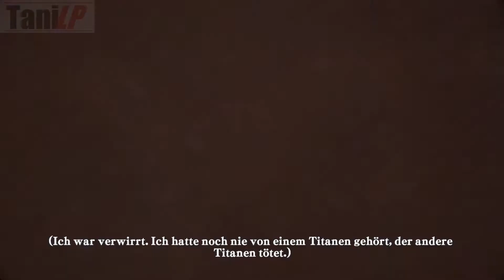Attack on Titan / Wings of Freedom #003 - Mikasa räumt auf!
[Attack on Titan / A.O.T. Wings of Freedom / Deutsch]